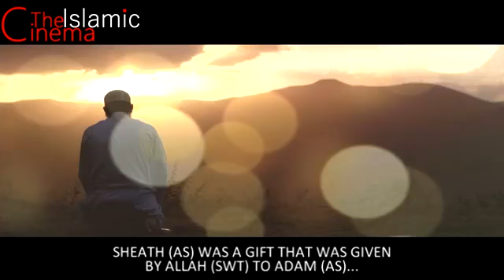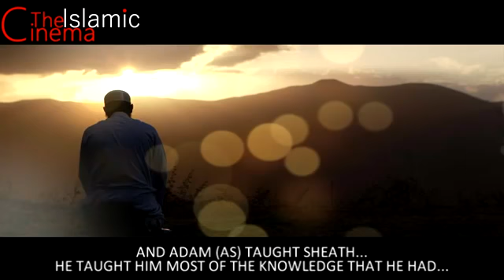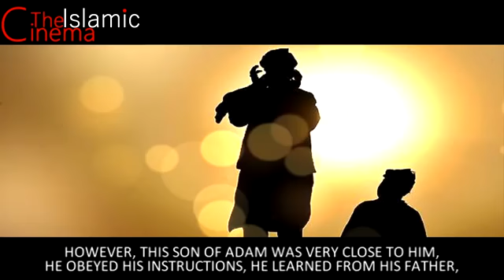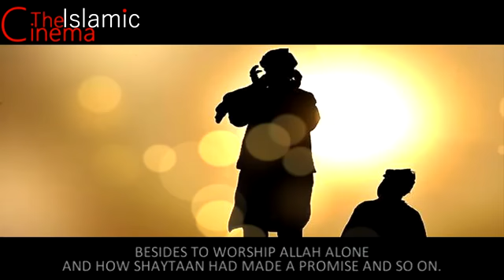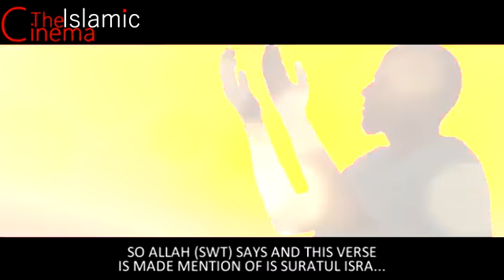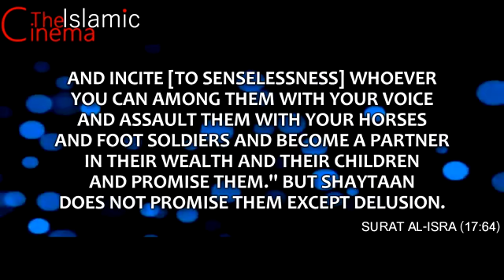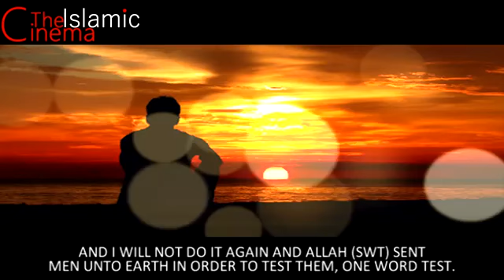Sheath AS Creation Of Adultery & Music ᴴᴰ